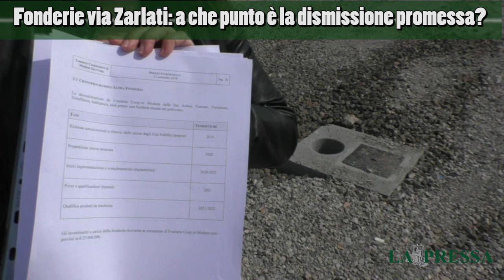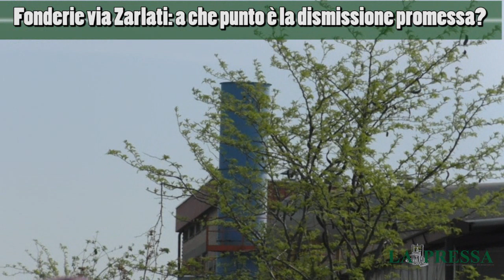Fonderie via Zarlati: a che punto è il percorso di dismissione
A chiederlo i cittadini riuniti nel Comitato Respiriamo aria pulita. Conferenza stampa sotto il camino della fonderia a carbone ancora attiva e che sulla base dell'accordo con il Comune dovrebbe dismettere l'attività pesante entro il 2021 e delocalizzare in un'altra area della città le attività lavorative leggere